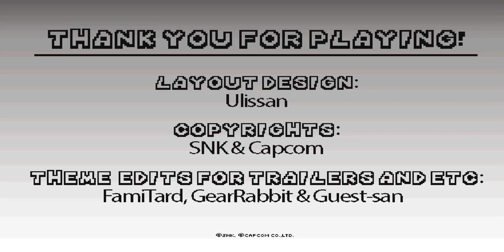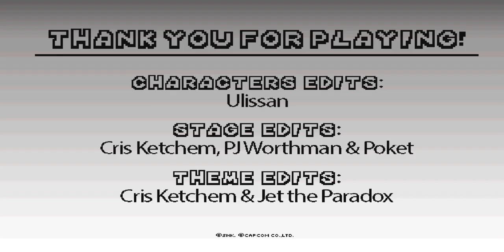snk vs capcom 3 rivals demo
divertido fangame programado en fightermaker por el autor ulisan
para mas info sobre el demo les recomiendo visitar esta web